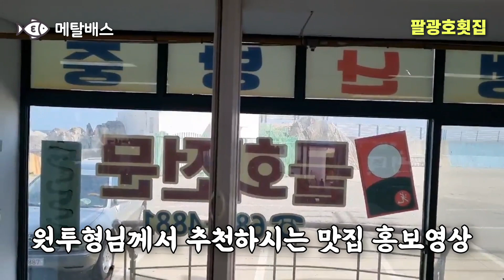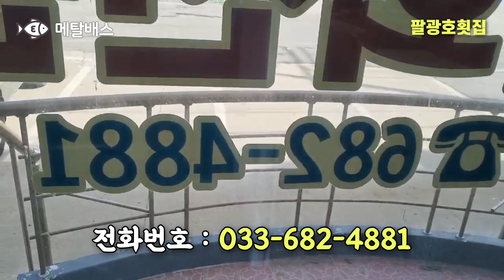팔광호횟집 물회, 강원도 고성군 거진항 맛집, 바다투망달인 원투형님 왕추천 횟집 무료홍보영상, 메탈배스 맛집소개 브이로그 영상, cast net master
강원도 고성군 거진항 맛집 팔광호횟집 물회드시러 오세요~!!! 바다투망달인 원투형님이 맛을 보장해 주시는 리얼맛집입니다...^^